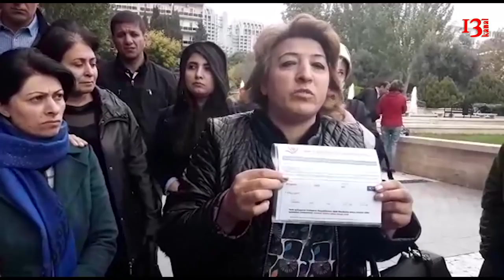"Bu məmurlar mənə 25 il əvvəlki faciəni yaşatdı" - ŞƏHİD AİLƏLƏRİNİN AKSİYASINDA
"Yoldaşımın qanpulusu üçün müraciət etdim, dedilər ki, adınız siyahıda var, amma 2 gün sonra adımı siyahıdan çıxartdılar, həmin gün mən 25 il əvvəlki faicəni yenidən yaşadım"